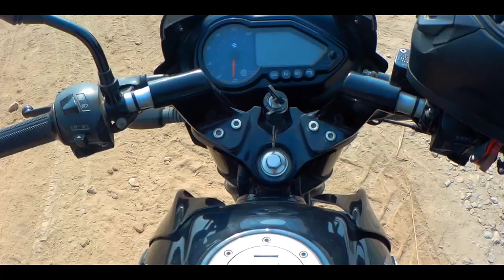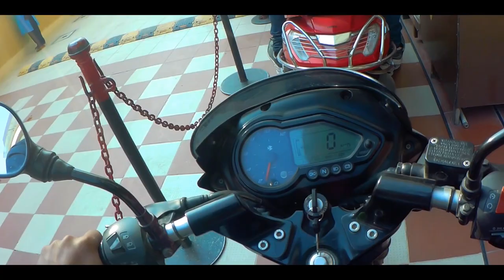My Pulsar 150 in Night | Bihar | Vlog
Hey guys this is a motovlog cum lifestyle vlog. How is your day going on? I have planned to upload many videos, soon. I hope you will like this video. It means a lot to me. Bye and take care. I will see you soon :)

Locations I Visit in this Vlog:

1. LS College, Muzaffarpur
2. Kalambagh Chowk, Muzaffarpur
3. Grand Mall / Big Bazar , Muzaffarpur
4. Cinepolis , Muzaffarpur
5. SKMCH, Muzaffarpur

About SN Vlogs :

Hi, My Name is Shaunit Nishant. I am a tech enthusiast and i have also a tech channel, created this channel because I'm so emotional person and love to capture my moments and vlogging is one of the best way to store your moments and that's the main reason of my vlogging , now a tech enthusiast turn into Motovlogging and Lifestyle vlogging..Just always try to create entertaining and interesting vlogs. Bdw I'm from Muzaffarpur, India. I ride Bajaj Pulsar 150. I'm not uploading any video to get the views and all. I just love to rewatch my moments and youtube is best platform to save your videos in free and thats why i upload it on youtube and make it public because i don't have any problem if someone want to watch my moments.

Gadgets which I use :

Nikon D5300
Asus Zenfone 5z
SJCAM SJ6 Legend
Jobby Gorrilla Pod
Zoom H1n
Backdrop Green
Backdrop Black
Shotgun Mic and
Lapel Mic

Copyright :

Everything you see on my videos are created by me unless otherwise stated. Please do not use any photos or content without my permission.